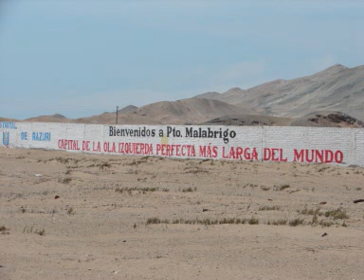peru surf 2009.wmv